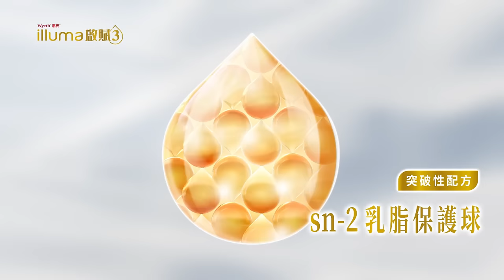突破性配方 啟賦3 sn 2乳脂保護球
啟賦3突破性配方，sn-2乳脂保護球能激活母源自護力！
2倍*sn-2為核心，聚集200多種*活性營養群，幫助吸收關鍵營養，讓寶寶吃得好、睡得好，便便順暢，寶寶健康成長！

*相較於一般以植物油作為脂肪來源的配方相比，其sn-2佔全棕櫚酸僅10-20%，啟賦3含43.3%
*源自牛乳,有超過200+種以上常見營養素